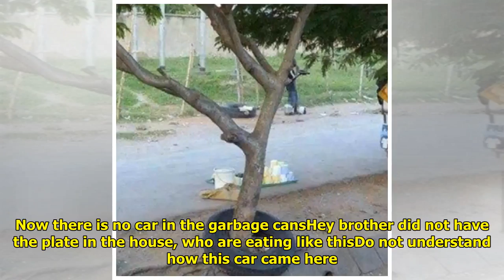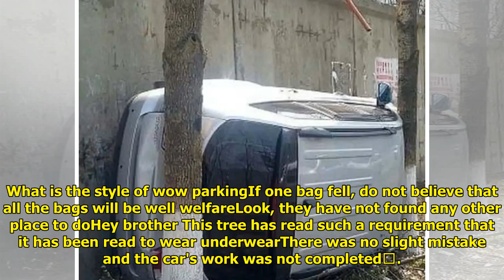Believe it, after seeing these pictures, you will be completely baffled, your brain, you will thi...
Believe it, after seeing these pictures, you will be completely baffled, your brain, you will think …
Kathleen Sullivan